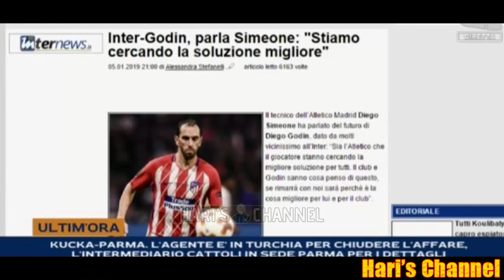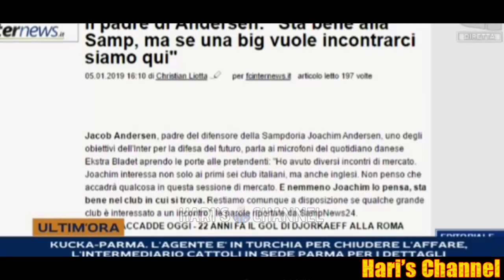SERAFINI: "INTER GODIN UN COLPACCIO, BARELLA E' TANTA ROBA ANCHE SE A 50 MLN.."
Luca Serafini ospite in studio parla delle ultime di mercato nerazzurro. In particolare dei nomi di Nicolò Barella e Diego Godin.